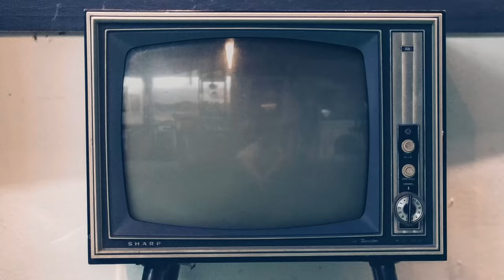Giacomo Campiotti e Maurizio Donadoni, intervista La lunga notte - La caduta del Duce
Vi presentiamo la nostra video intervista al regista Giacomo Campiotti e all'attore Maurizio Donadoni (Furio Nicolai) per la miniserie "La lunga notte - La caduta del Duce".

Guarda le nostre video interviste al cast:
Alessio Boni

Sinossi: Sceneggiata da Franco Bernini e Bernardo Pellegrini, con la consulenza storica di Pasquale Chessa, La Lunga Notte narra le tre settimane precedenti la notte tra il 24 e il 25 luglio 1943 in cui si svolse l’ultima riunione del Gran Consiglio, organo supremo presieduto da Benito Mussolini, che segnò la fine del regime fascista.

La serie ripercorre i fatti che condussero a quel momento cruciale, raccontando la Storia con la S maiuscola insieme alle storie di uomini e donne che agirono da protagonisti e misero in gioco il loro destino personale oltre a quello del Paese.

Le splendide location della Capitale si alternano a luoghi altrettanto evocativi nell’hinterland romano e si fondono con i costumi e auto d’epoca per richiamare con grande potenza narrativa gli affanni di Dino Grandi, Presidente della Camera dei fasci, che decise di opporsi alle scelte di Mussolini in maniera legittima convocando il Gran Consiglio per rimuovere il Paese dalle mani del Duce. Accanto alle sue vicende, quelle della famiglia Reale, di Edda e Galeazzo Ciano, di Claretta Petacci, dei vari gerarchi e di tanti altri combattuti dalla paura e dall’ambizione al potere.